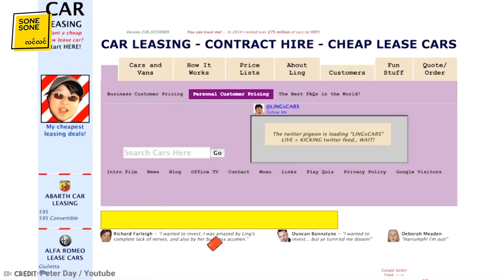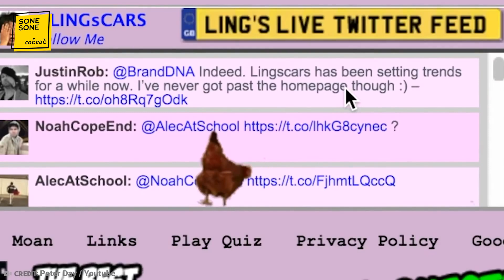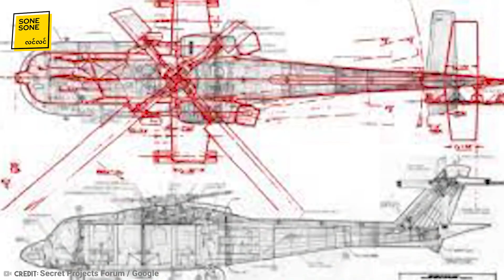သမိုင်းတစ်လျှောက်အဆိုးဆုံး ရဟတ်ယာဉ်ဒီဇိုင်းအပါအဝင် ဆိုးရွားလှတယ့် ဒီဇိုင်းများ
စုံစုံလင်လင်ကို အချိန်ပေးပြီးကြည့်ရှုပေးတဲ့အတွက် ကျေးဇူးအထူးပဲတင်ရှိပါသည်